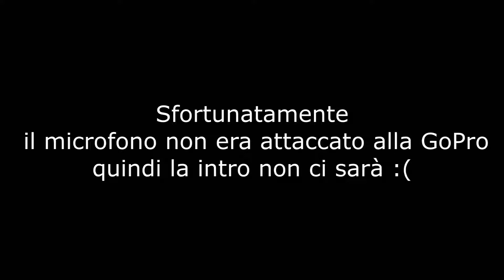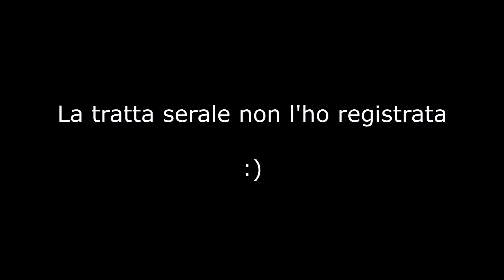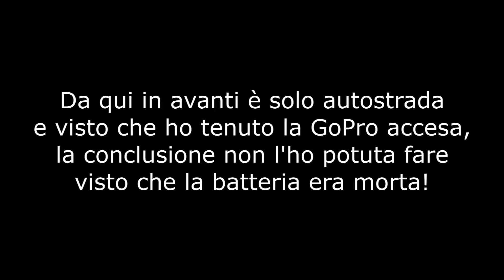1000 KM in due giorni - Lugano-Friborgo-Ginevra--Zurigo-Lugano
Ciao ragazzi,

finalmente sono tornato con un nuovo vlog in sella alla mia Yamaha MT03.
Sedetevi e gustatevi questo video!

Moto:
Yamaha MT03 del 2016
Tutti i pezzi della moto sono originali.